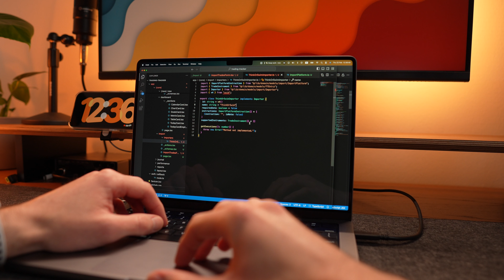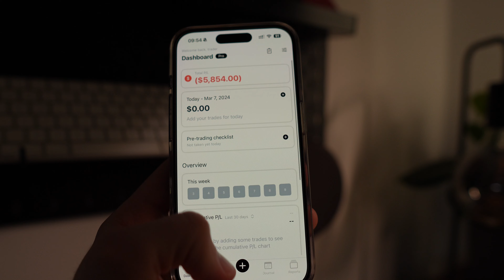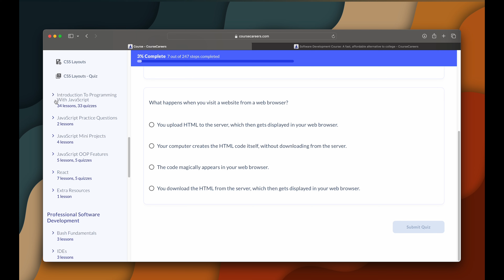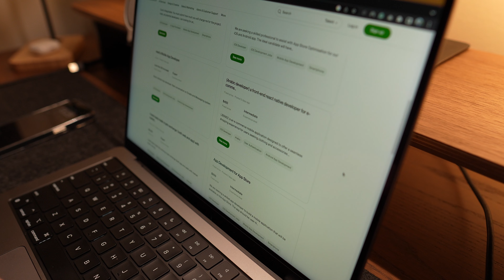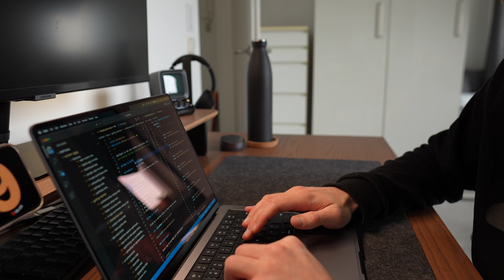I Quit My Software Engineering Job. Here’s Why.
Start the FREE Software Development Introduction Course with CourseCareers Now (get $50 off)

I quit my job a couple of weeks ago to pursue my dream. In this video, I talk about the story behind my decision.

My setup:
Laptop: Macbook Pro M1 Pro
Keyboard: Logitech MX Mechanical Mini
Mouse: Logitech MX Master 3S
Monitor: Samsung Smart Monitor M7
Pixel Art Display

YouTube Gear:
Camera: Sony Alpha A6700
Lens: Sigma 16mm f1.4
Tripod: Joby GorillaPod

Timestamps:
0:00 - 0:18 Intro
2:16 - 2:15 First burnout
2:16 - 3:28 Second burnout
3:29 - 4:00 Quitting my job
4:01 - 4:52 What's next?
4:53 - 6:34 Plan B
6:35 - 7:13 Outro